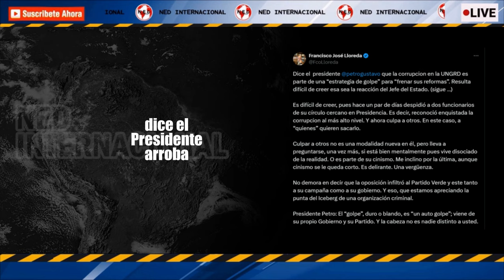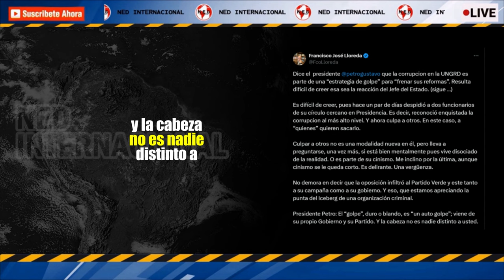DURA RESPUESTA AL PRESIDENTE PETRO 🛑 Francisco José Lloreda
Es difícil de creer, pues hace un par de días despidió a dos funcionarios de su círculo cercano en Presidencia. Es decir, reconoció enquistada la corrupcion al más alto nivel. Y ahora culpa a otros. En este caso, a “quienes” quieren sacarlo.